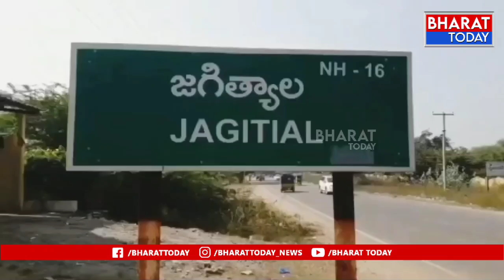జగిత్యాల: బిజెపి ఆద్వర్యంలో రాహుల్ గాంధీ దిష్టి బొమ్మ దగ్దం | BT